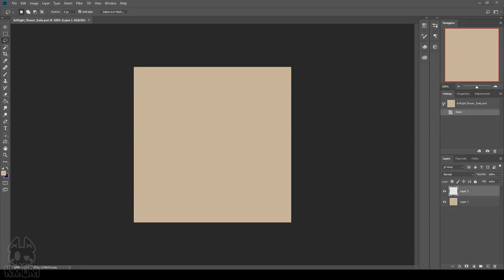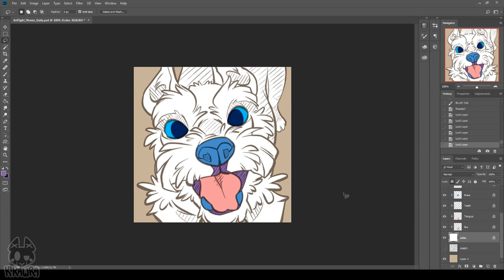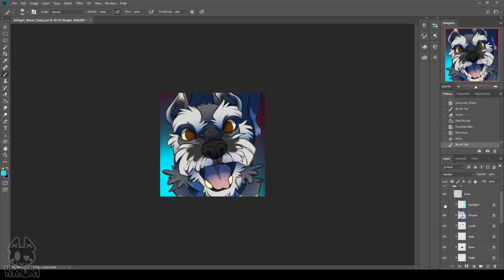ArtFight 2018: Schnauzer Timelapse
Artwork from Art Fight 2018 for RYLR3D of their pet, Daily.